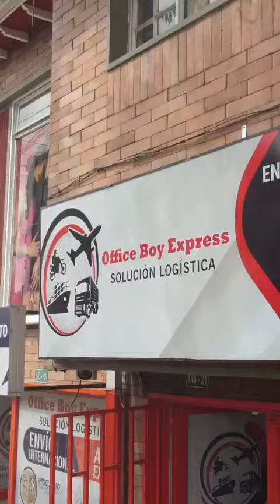¡Gracias por un año lleno de historias compartidas y confianza depositada!